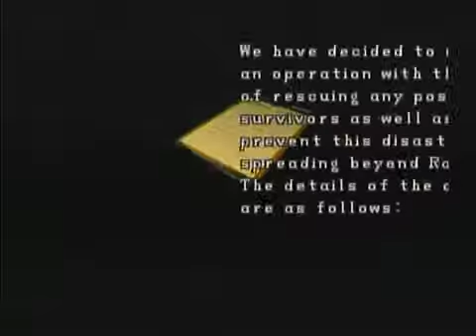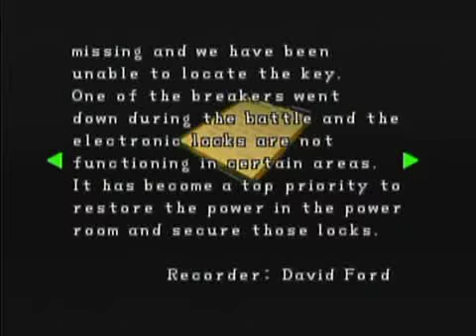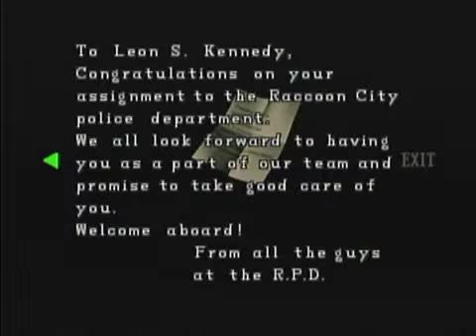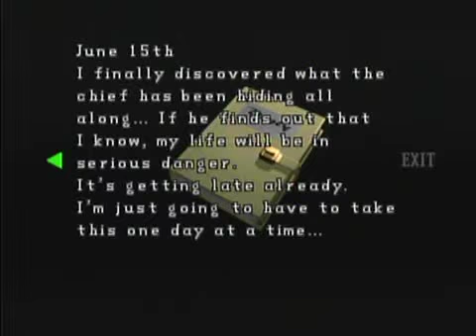Resident Evil 2 (Claire A) Part 2- Meeting Chief Irons